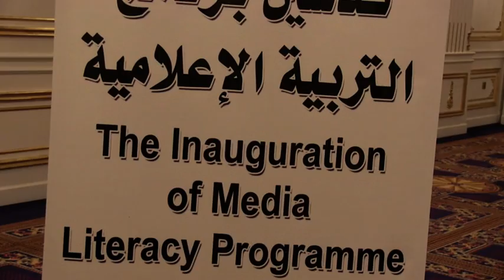The Media Literacy Inaguration Ceremony DCMF 24062012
Media Literacy Programme at Doha Centre for Media Freedom inagurate the Programme that was successfully launched in four Qatari schools in Qatar.